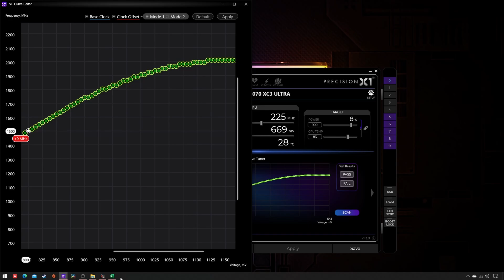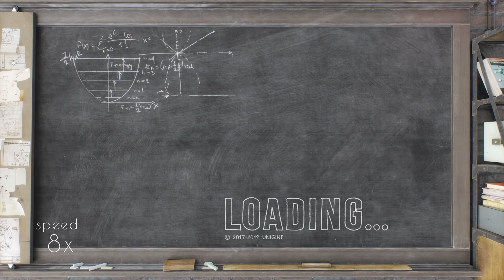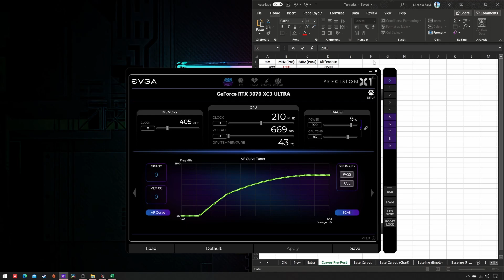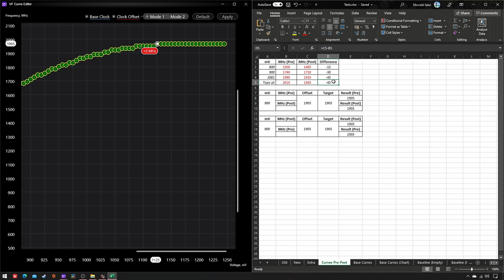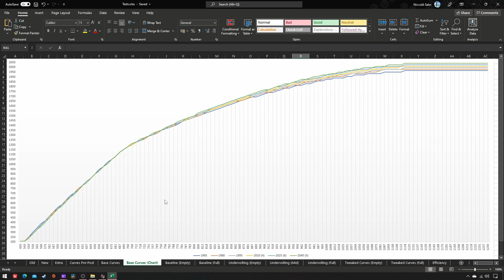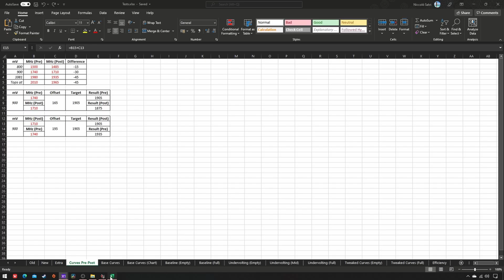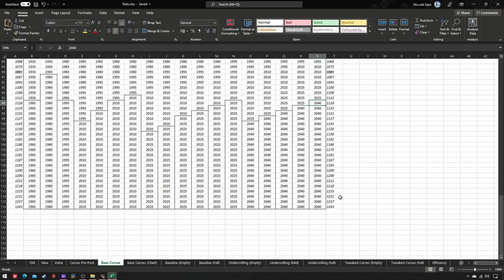[1/5] Undervolting w/ EVGA Precision: base Voltage-Frequency curves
In the first part of my guide to undervolting with EVGA Precision, I'm going to talk about base VF curves. It's essential to know them before actually... undervolting.

No Need to Share by Single Friend